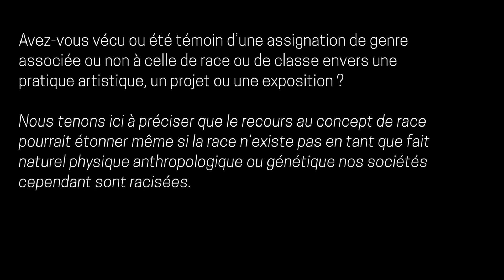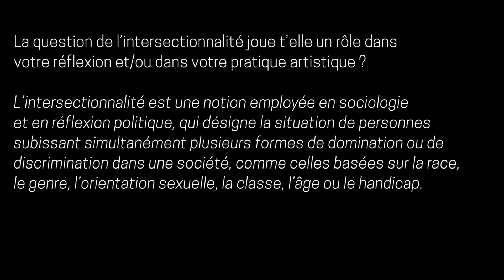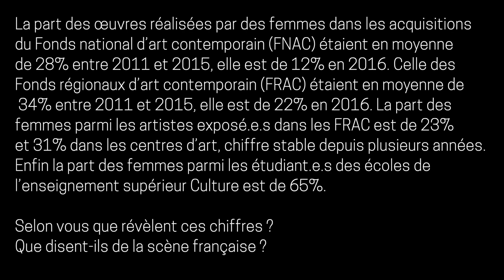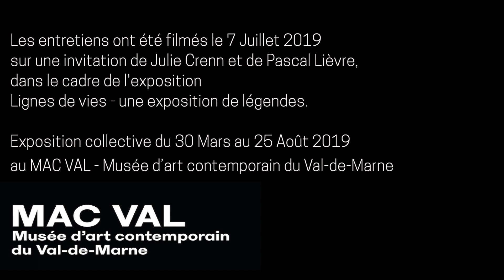Herstory Estelle Prudent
Cet entretien a été filmé le 7 Juillet 2019, sur une invitation de Julie Crenn & Pascal Lièvre dans le cadre de l'exposition: Lignes de vies - une exposition de légendes. Exposition collective du 30 Mars au 25 Août 2019 au MAC VAL - Musée d'art contemporain du Val-de-Marne.